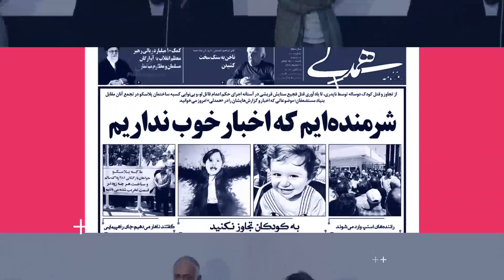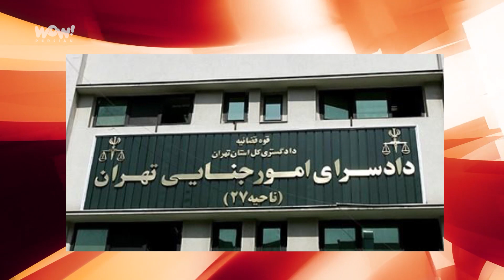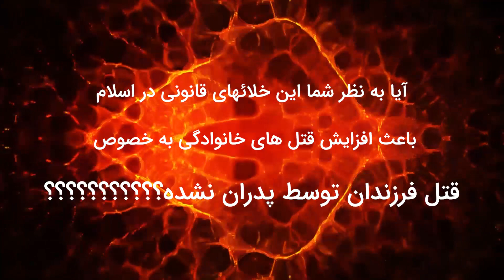جزئیات جنایت وحشیانه پدری که دخترش را چاقو چاقو کرد !!!؟